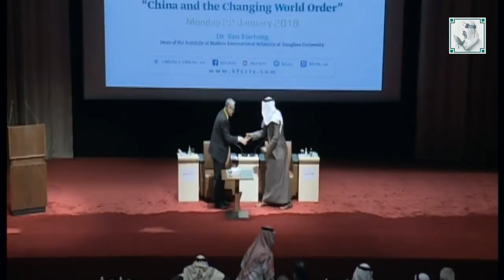China and the Changing World Order, by Dr. Yan Xuetong at KFCRIS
Public Lecture: China and the Changing World Order, by Dr. Yan Xuetong, the dean of the Institute of Modern International Relations at Tsinghua University and Editor-in-Chief of the Chinese Journal of International Politics. At KFCRIS on Monday, 22nd January 2017.